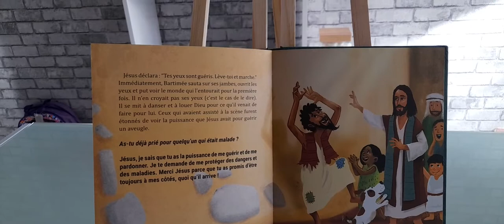bible pour enfant pages 75 76 77 78(3)